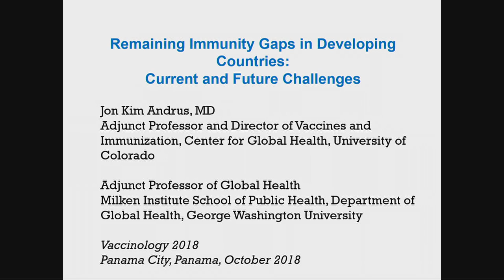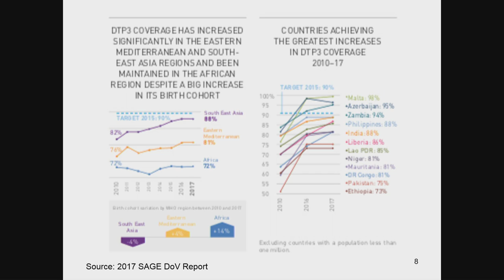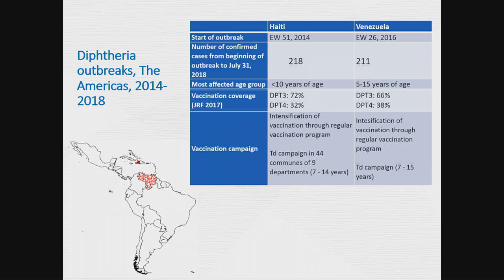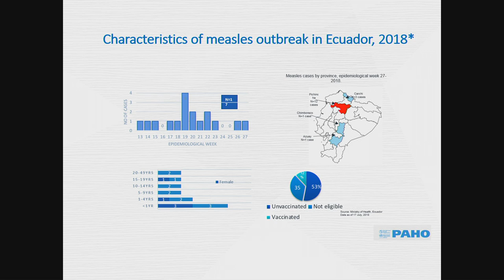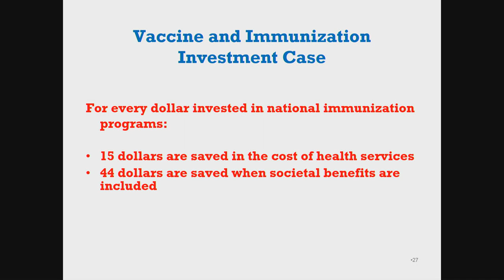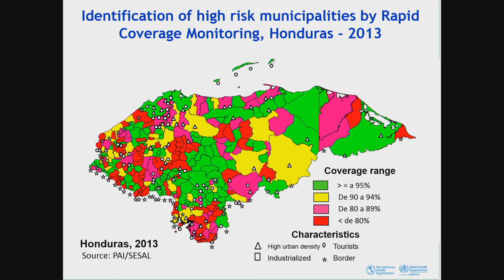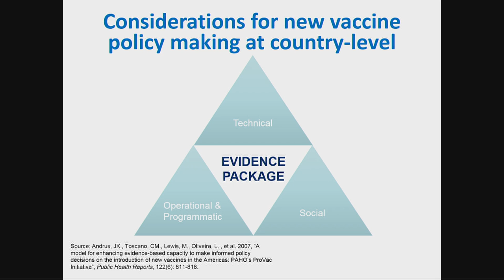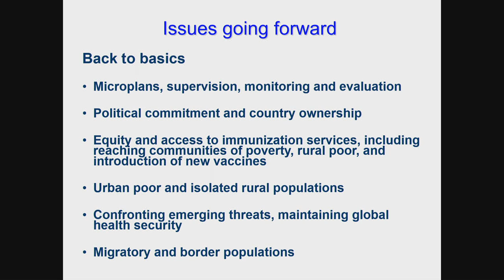The unimmunized children gap (factors and solutions): challenges in the PAHO region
Jon Andrus